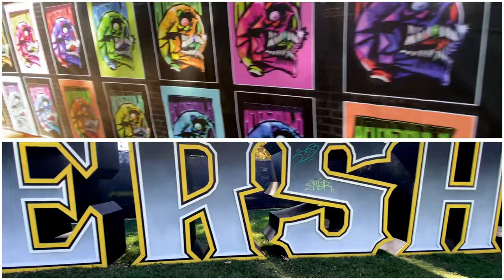Aftershock 2022 | Art of Aftershock Part 1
Besides the bands and performing artists, Aftershock has a wide range of art. Throughout the venue there are art installations that showcase the vibe, feel and energy of the festival.  Enjoy some the the wild and memorable art in this first part in the Art of Aftershock series.
Chapters
0:00 Intro
0:14 Set 1
0:21 Set 2
0:30 Set 3
0:36 Set 4
0:45 Set 5
0:52 Outro - Subscribe, notifications and more videos
Music
Song: Anticipation (Aftershock!)
           Written by Edgar Vargas
Aftershock
Support Links
Neon Bell/Like animation